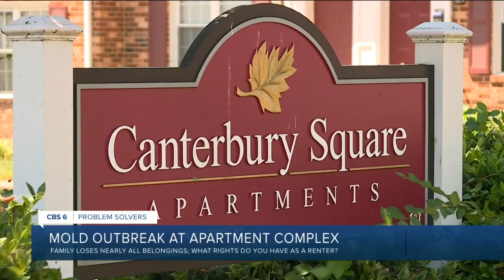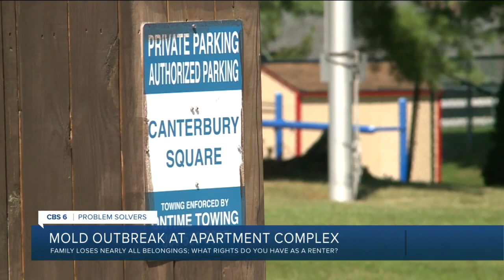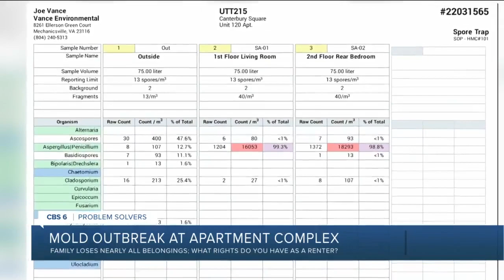Henrico family loses home, nearly all belongings after mold outbreak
As Richmond's Lee Circle remains closed to the public more than two years after barriers were installed around its perimeter, new plans have been unveiled to temporarily fill the space with trees and plants.